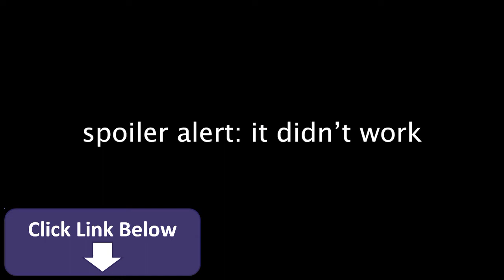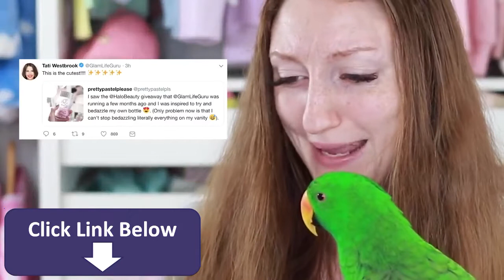TESTING VIRAL KOREAN MAKEUP HACKS! YESSTYLE VALENTINES DAY BEAUTY BOX 2019